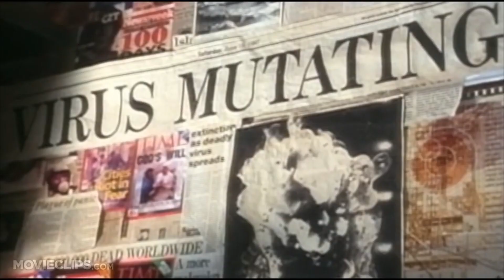Ciclo Sci-Fi: 12 monos / 28 de julio, 2023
Cecut te invita al Ciclo Sci-Fi
La crítica de cine Libia Haro, presenta la reseña de la película

🟢 12 monos (EE. UU., 1995) 🟢
Dirección: Terry Gilliam

¡Te esperamos!
🗓️Viernes 28 de julio, 2023
 📌 Sala Carlos Monsiváis
⏰20 h